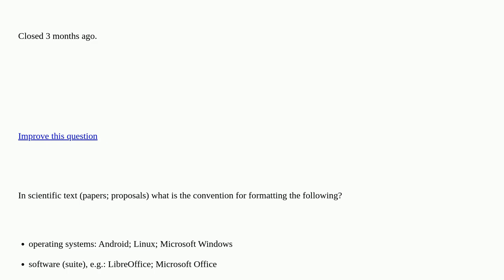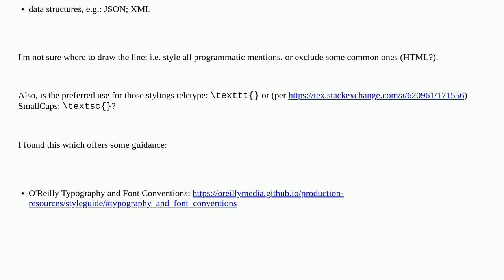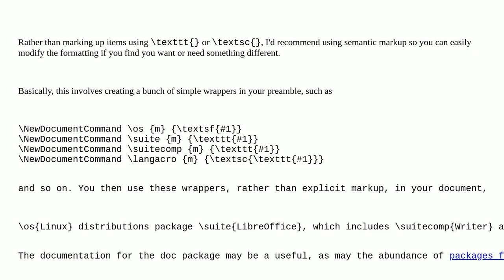Tex: Stylizing software names in LaTeX? closed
Stylizing software names in LaTeX? closed

A special thanks goes out to the awesome community

  typography